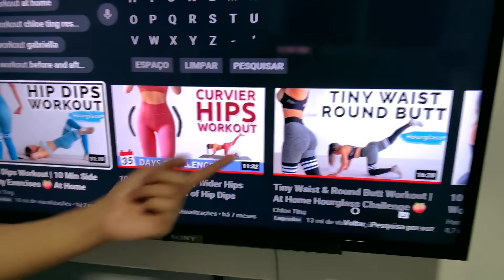MINHA ROTINA DA MANHÃ REAL DE QUARENTENA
Hoje o vídeo é: MINHA ROTINA DA MANHÃ REAL DE QUARENTENA, ESPERO QUE GOSTEM DESSE VÍDEO, BEIJÃO!

Vamos para mais um vídeo que vocês adoram e eu também.

Me Sigam no Instagram galera! 📸 @dudaguedes26

❤ Musical.ly - @duda.guedes26

Duda Guedes.